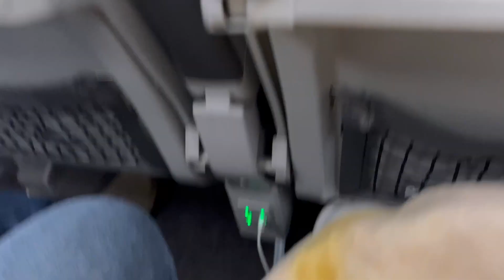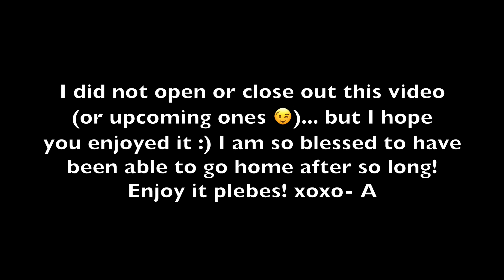S3 EP 1: Surprising my dad in Mexico! (part 1)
Had not gone to Mexico in 17 yrs! I finally went back. An emotional trip but the best one yet :) Enjoy it plebes!- A xoxo